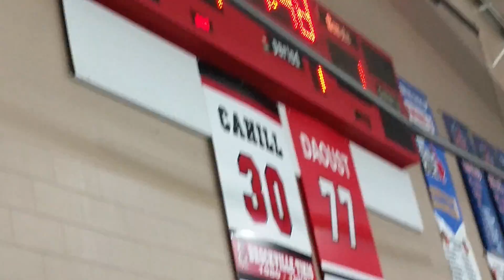April 2, 2018(30)